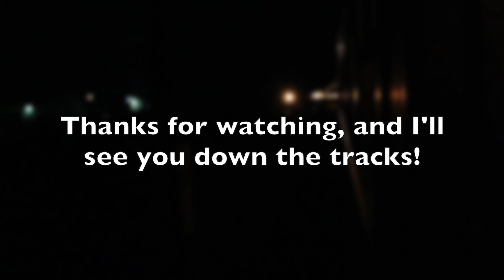Two trains passing in the night | Strasburg N&W 475 and Amtrak Keystone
Paradise Junction in Pennsylvania is a unique place to experience the juxtaposition of old steam locomotives with modern high-speed electric trains.

This is the second time in two months that I caught an Amtrak Keystone blazing by our excursion train as N&W #475 was doing the runaround. The plot twist on this one was it happened at night. As such, it's not the greatest footage as my camera does not have night mode. Yet I felt it better to capture something of this unique experience rather than nothing.

This Amtrak one had two ACS-64 City Sprinters as motive power, one on each end, with five Amfleet coaches in the middle. Our steam locomotive was Norfolk & Western's #475, a 4-8-0 build in 1906 and now owned and operated by Strasburg Rail Road.

Chasing trains and building models is hard work! You can help me refuel and support my adventures by buying me a coffee!